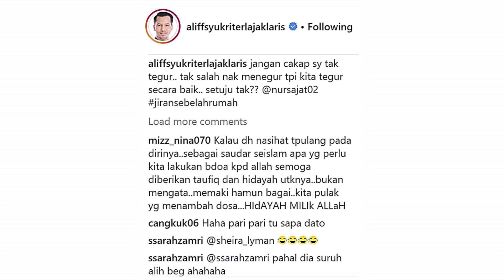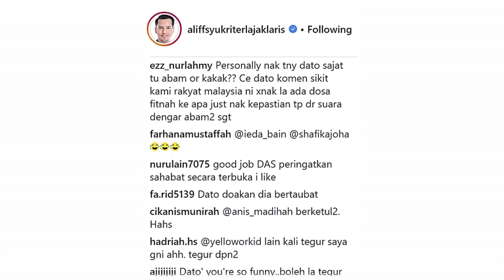Salute👏1Juta Tontonan Video Datuk Alif Syukri Suruh Sajat Bertaubat😱😱Kalau Tak Taubat Tak Tahulah